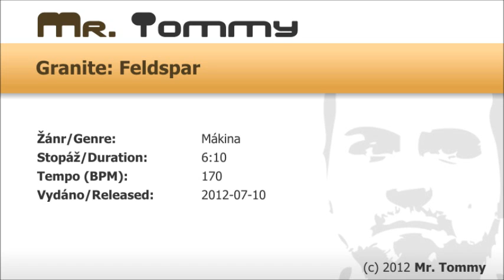Mr. Tommy - Granite: Feldspar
The second track in the Granite series...